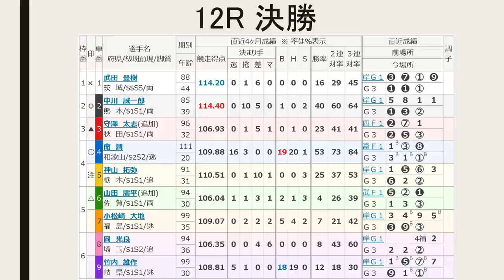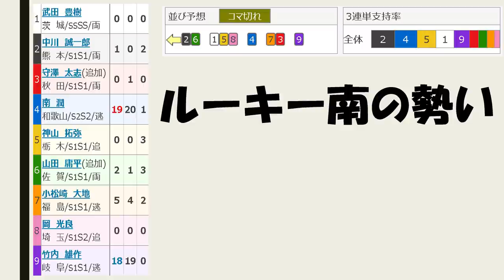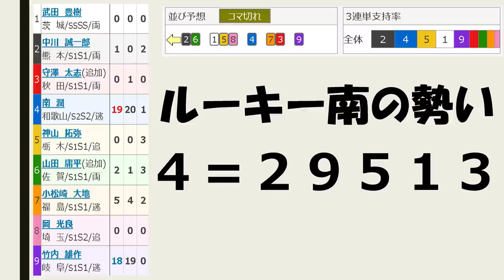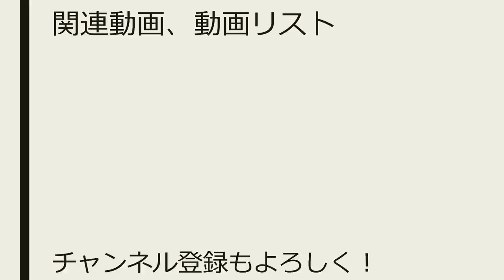【競輪予想】宇都宮記念 最終日 決勝【Keirin 2018.07.01】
12R 7－1 1290円的中！

11R特選 2－7 1360円的中！